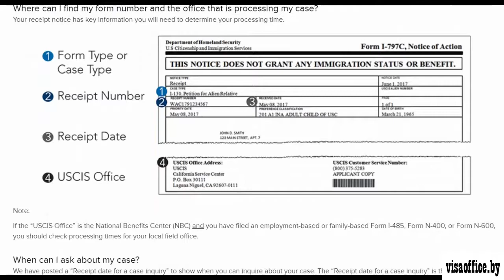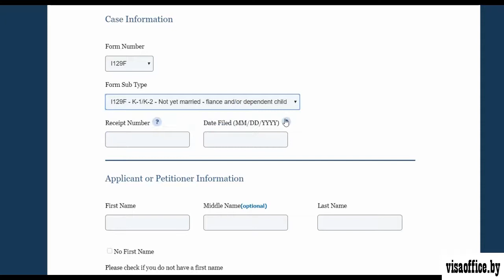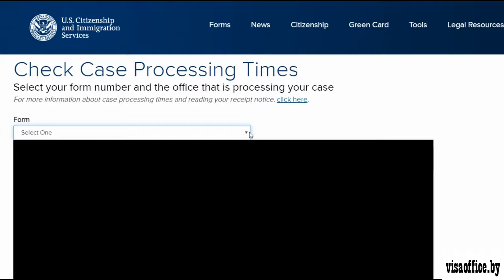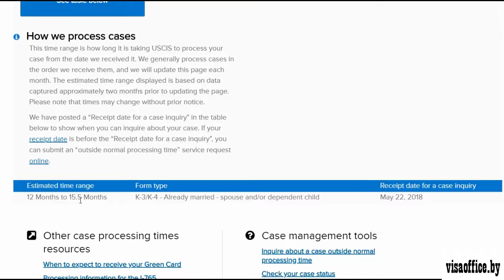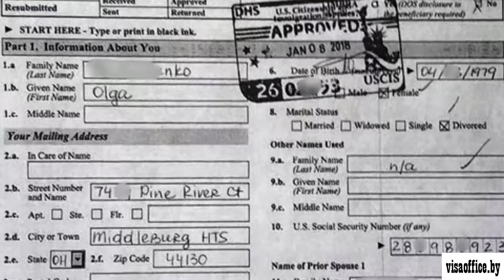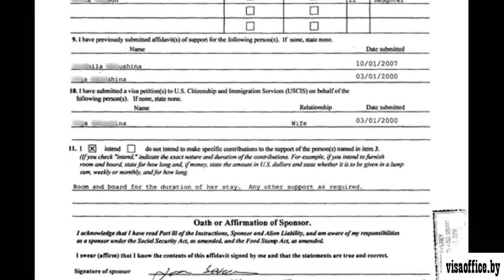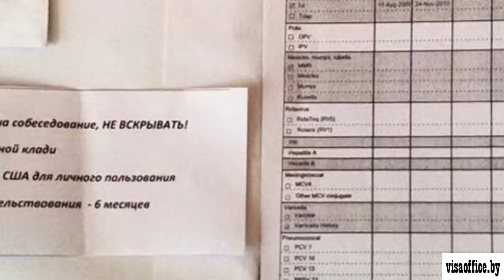Виза невесты в США из Беларуси. Виза К1 для брака с американцем.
Оформление визы невесты. Документы для получения визы K1. Порядок получения визы для брака в США.Мы помогаем делать любые визы в США с 2000 года. Поможем получить визу в США в сложных ситуациях или после отказа в посольстве США.

visaoffice.by